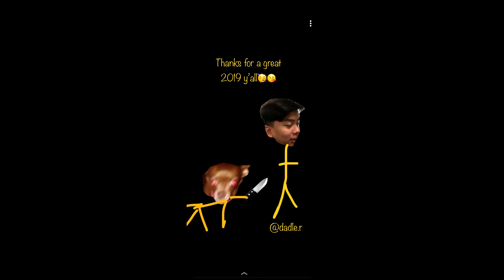shotta flow X